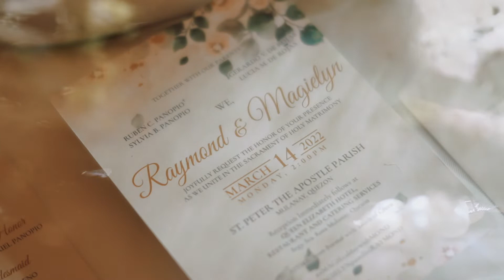Raymond and Magielyn wedding full length